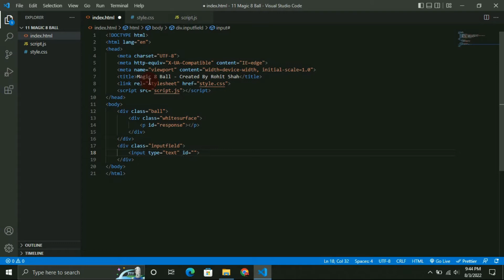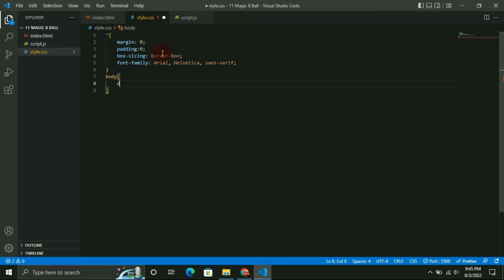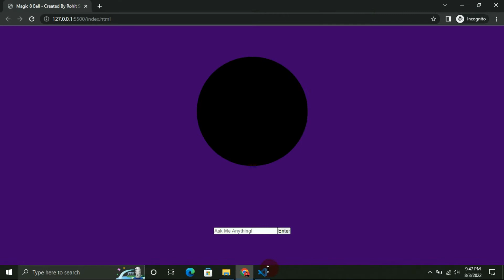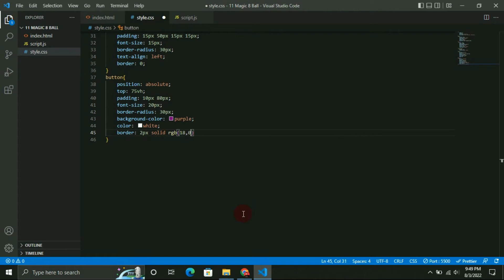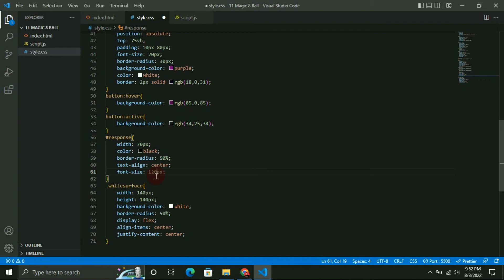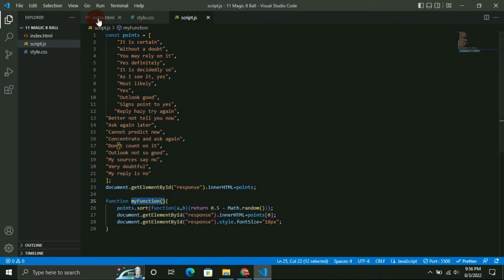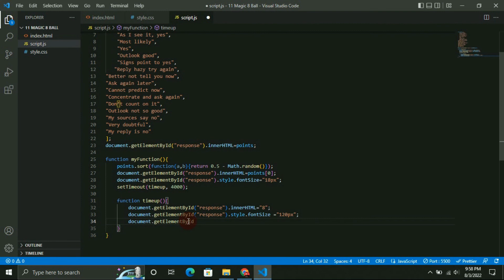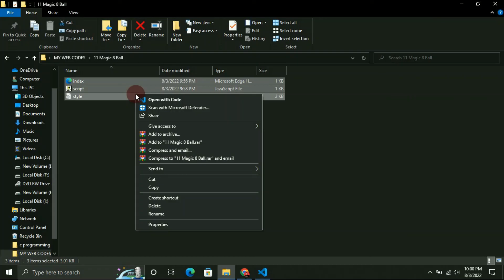HTML, CSS, & Javascript: I Created A Magic 8 Ball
In this video, I have created a Magic 8 Ball using HTML, CSS, and JavaScript.

I don't provide tech support over this email.

About: In this Channel( SmartTechTip ), I make tech videos.

---Rohit Shah---